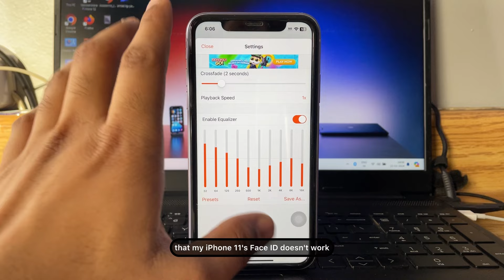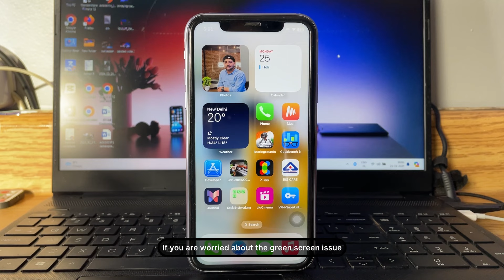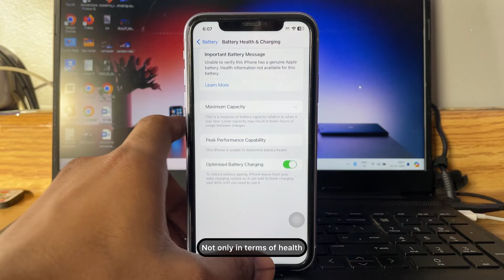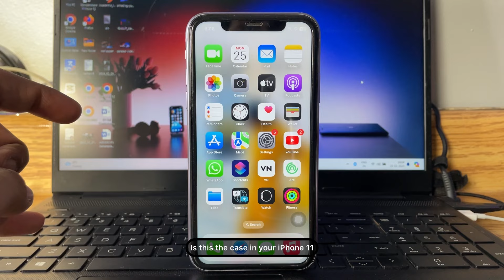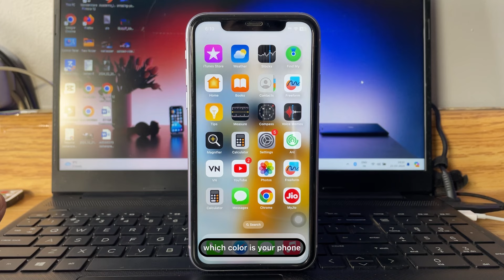iPhone 11 on iOS 17.4.1 || Full Review — Display issue ?..…